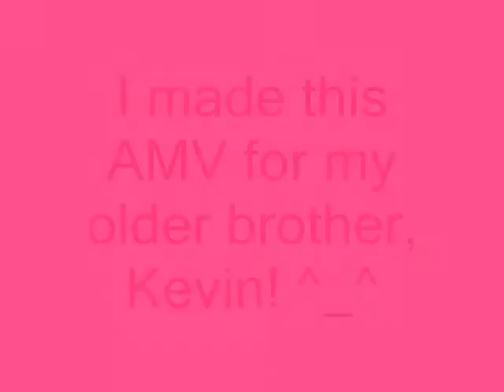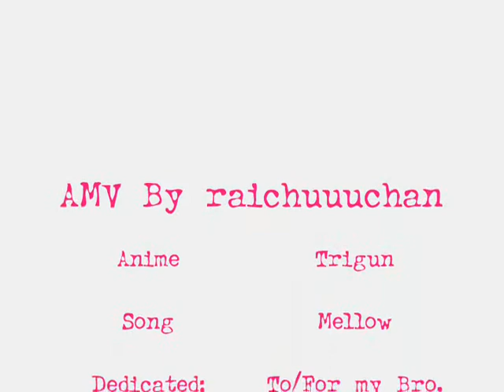Trigun is Mellow!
I made this AMV for my brother for his 26th birthday. I hope you all like it, as well as him!

I do not own Trigun or "Mellow"